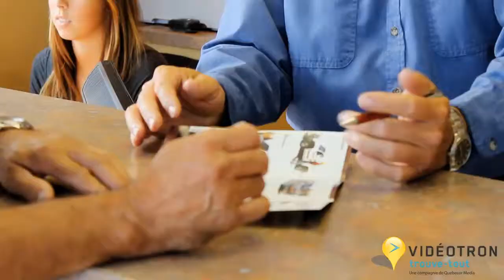Location Belisle 4506232324 QMP